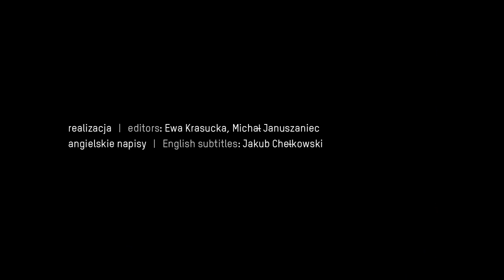Kielecki Teatr Tańca / Kielce Dance Theatre // taniec_PL / dance_PL 2012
materiał promocyjny zrealizowany na potrzeby DVD taniec_PL 2012 wydanego przez IMiT
promotional material realized for the DVD dance_PL 2012 published by the IMiT

realizacja wideo / video editors: Michał Januszaniec, Ewa Krasucka
współpraca / in collaboration with: Ewa Hevelke
angielskie napisy: Jakub Chełkowski, Soren Gauger

DVD taniec_PL prezentuje większość spośród aktywnie działających w Polsce zawodowych twórców tańca z obszarów różnych estetyk i gatunków. Jest to pierwsze tego typu wydawnictwo, które będzie systematycznie aktualizowane w kolejnych edycjach, inicjowanych przez Instytut Muzyki i Tańca.

DVD dance_PL presents most of the dance artists professionally active in Poland today, coming from various aesthetics and genres. This is the first publication of its kind; it will be systematically updated in editions to follow, and is initiated by the Institute of Music and Dance.